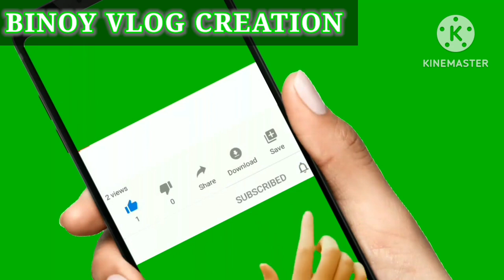दुर्गा पूजा परिक्रमा 2.0 पूजा पंडालDurgaPujaAssam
Durga Puja Parikrama 2.0 puja  Pandal  of our Bongaigaon Assam so beautiful enjoy in the festive of maa Durga take blessings hope you all my friends will enjoy the vlogs & puja pandal let's go and enjoy today vlog             हमारे बोंगाईगांव असम का दुर्गा पूजा परिक्रमा 2.0 पूजा पंडाल बहुत सुंदर है, मां दुर्गा के उत्सव का आनंद लें, आशीर्वाद लें, आशा है कि आप मेरे सभी दोस्त वीलॉग और पूजा पंडाल का आनंद लेंगे, आइए चलें और आज के वीलॉग का आनंद लें @binoychak123